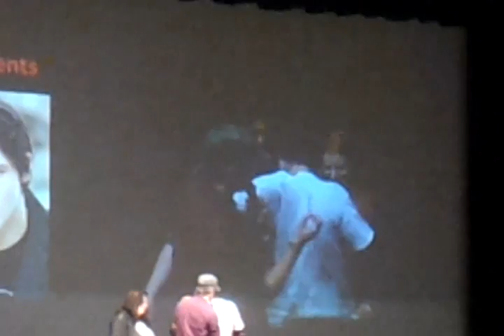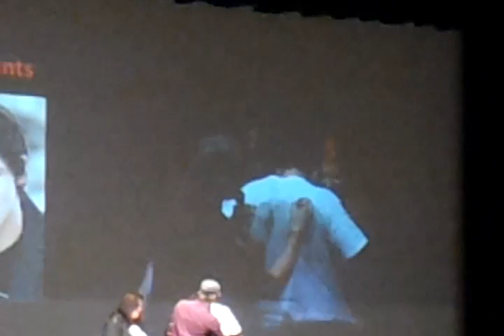Nate and Steven drawing on the T-shirt that Steven is wearing TVD2_Sydney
Nate drawing on the back while Steven is drawing on the front of a T-shirt that was up for auction.